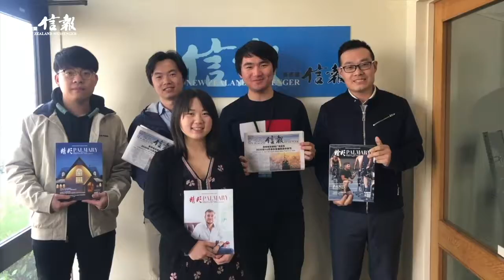Have you voted?